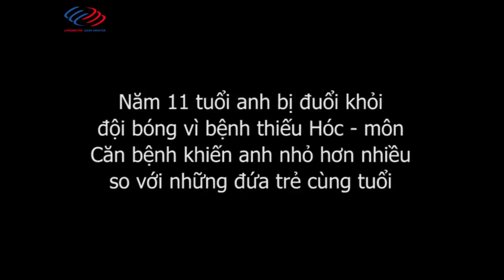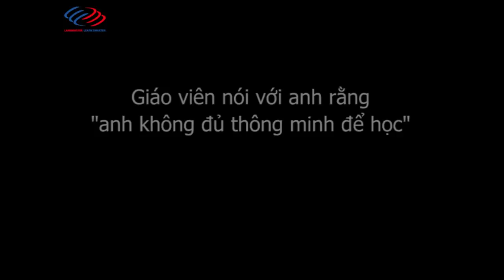Nếu bạn muốn bỏ cuộc, hãy xem video này nhé!